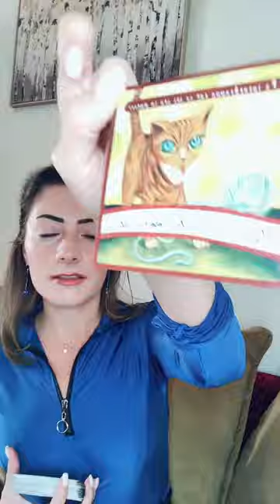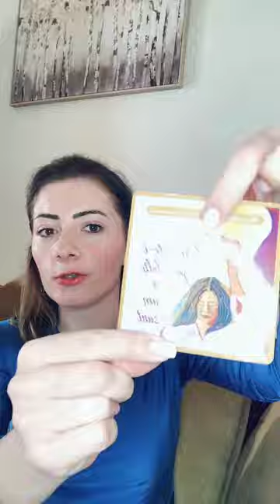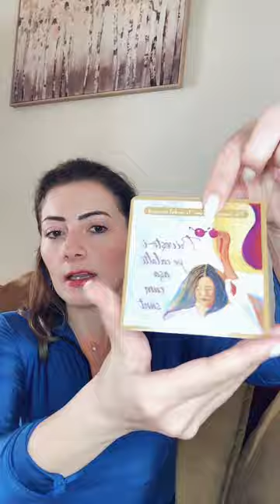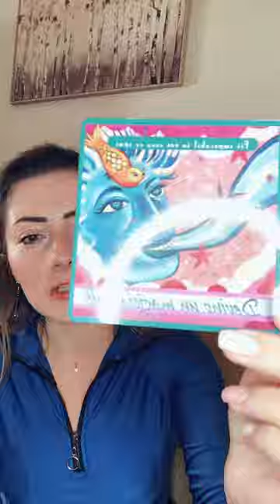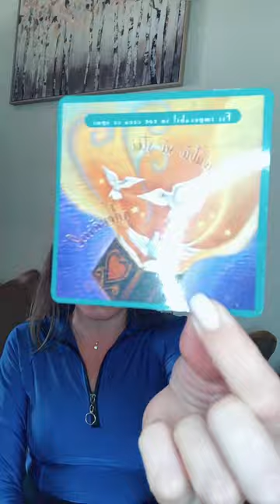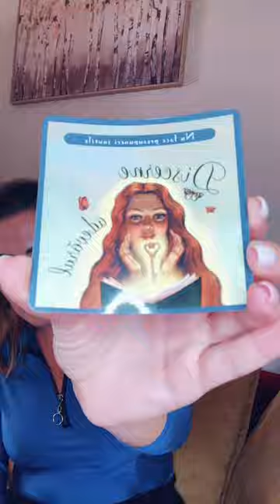Live Spontan-chakra Gâtului |Carduri arhangheli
Întrebări și răspunsuri, chakra gâtului, carduri cu arhangheli